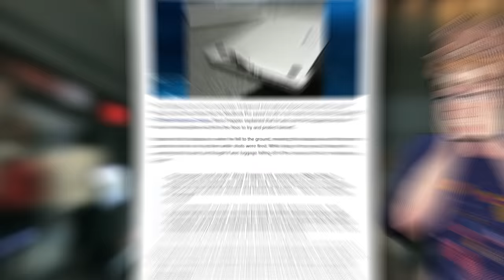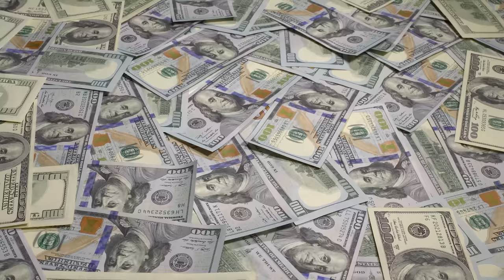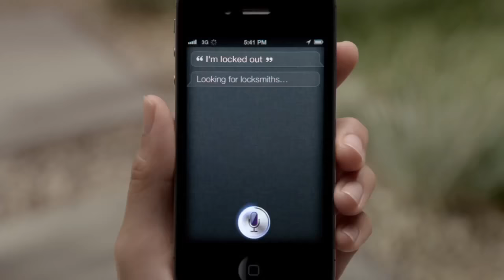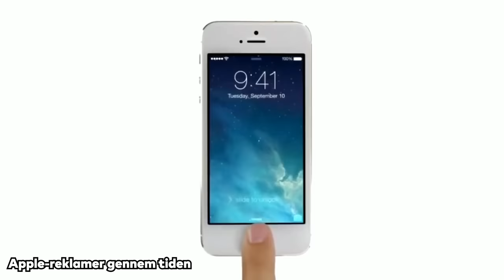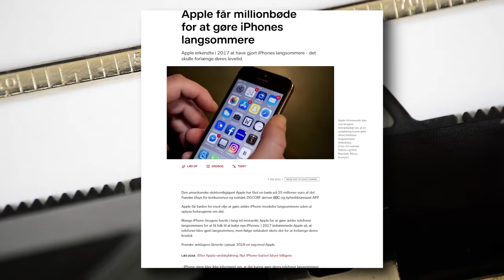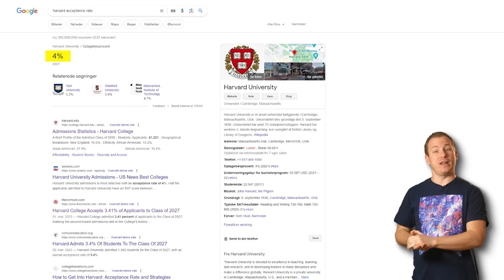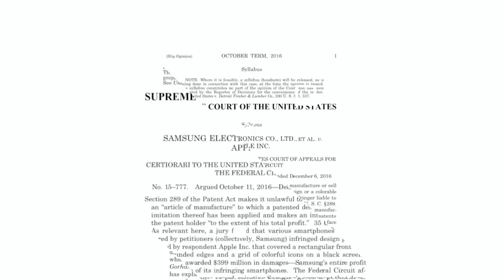10 ting du ikke vidste om Apple! 🍏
Kan en MacBook redde dit liv? Hvad laver en iPad i et rumskib fra 1968? Hvilket Apple-produkt bliver leveret i en limo? Og hvorfor står der egentlig altid 9.41 i reklamerne til den nye iPhone? Dét og meget mere skal vi se nærmere på i denne video om 10 ting du ikke vidste om Apple! 🍏

00:00 Intro
00:15 Kan en Macbook redde dit liv?
01:02 Apples formue
01:51 Stemmen bag Siri
02:43 Hvorfor står der 9.41 på alle nye produkter?
03:41 Apples tøjkollektion
04:34 Apples største hemmelighed
05:17 Sværeste job at få
05:58 iPad og iPod fra 1968
06:56 Apple bruger Samsungs skærme
07:40 Produkt levet i limousine